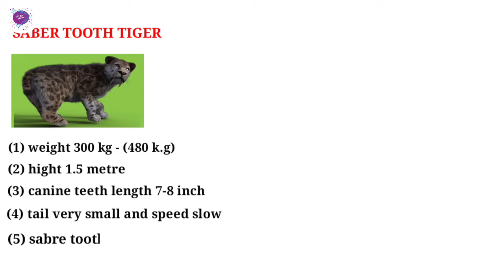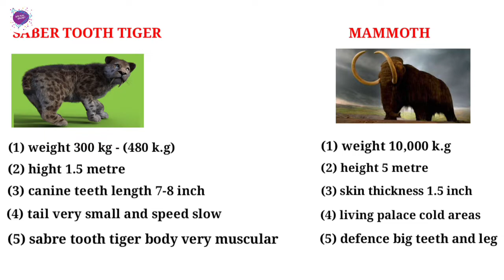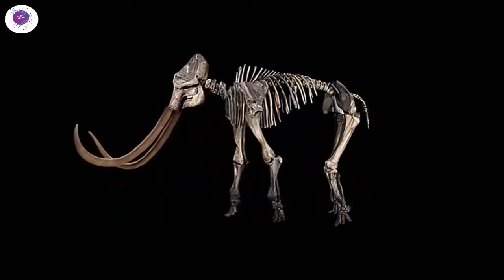क्या होगा जब दो महादानव लड़ेंगे | Sabre Tooth Tiger vs Mammoth